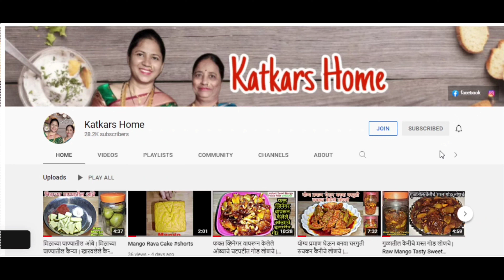ऋषीपंचमीच्या उपवासाला ऋषींसाठी करा अशा प्रकारे हाताची सात्विक भाजी | Rushichi bhaji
ऋषीपंचमीच्या उपवासाला ऋषींसाठी करा अशा प्रकारे हातची सात्विक भाजी | ऋषीची भाजी | Rushichi bhaji | Katkars Home

ऋषि पंचमी व्रत में क्या नहीं खाना चाहिए,ऋषि पंचमी व्रत में क्या खाएं,ऋषी पंचमी पूजा कशी करावी,ऋषि पंचमी व्रत में क्या खाना चाहिए क्या नही,ऋषि पंचमी व्रत में ना खाएं ये चीजें,ऋषि पंचमी व्रत की विधि,ऋषि पंचमी व्रत का महत्व,महिलाएं क्यों करें ऋषि पंचमी व्रत hindu rituals,ऋषि पंचमी व्रत कथा,श्री स्वामी समर्थ,गुरुमाऊली हितगुज,ऋषी पंचमी,ऋषि पंचमी,स्त्रियांनी,ऋषिपंचमी,ऋषि पंचमी पूजा,मासिक पाळी,दिंडोरी प्रणीत,ऋषि पंचमी के भजन,ऋषि पंचमी की आरती,ऋषि पंचमी की पूजा